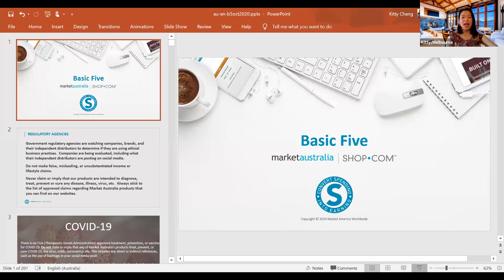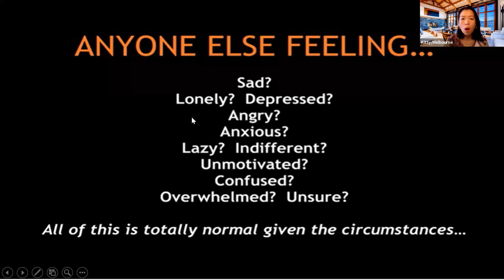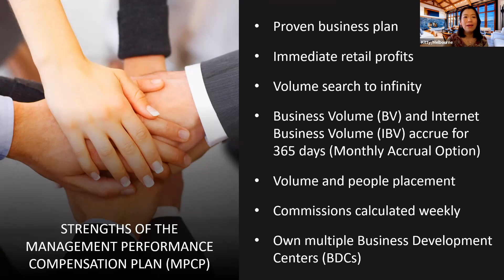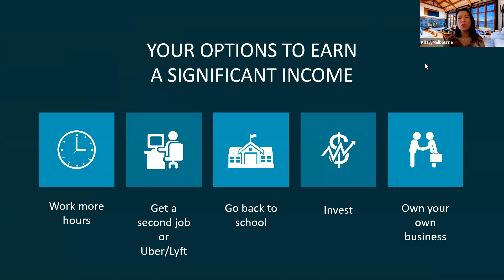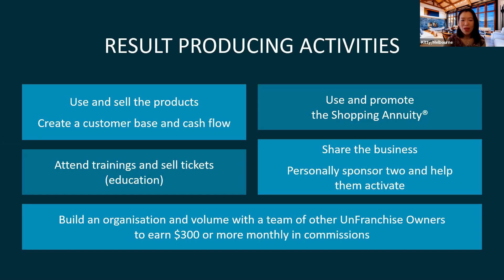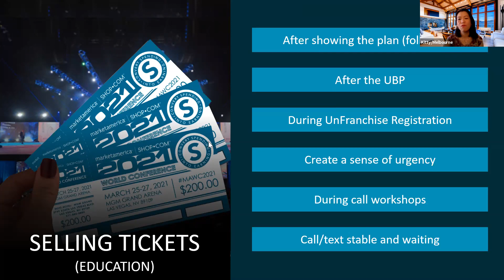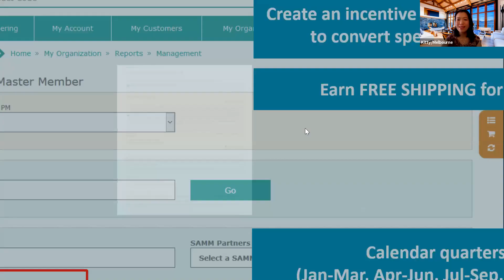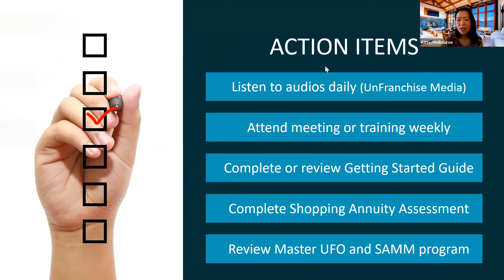Basic 5 with Kitty Cheng - Attitude & Knowledge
Part 1 of the fundamentals of building an UnFranchise business & investing in your shopping annuity

"Attitude, to me, is more important than facts. It is more important than the past, the education, the money, than circumstances, than failure, than successes, than what other people think or say or do. It is more important than appearance, giftedness or skill.” - Charles Swindoll